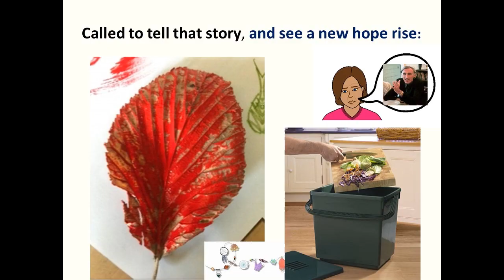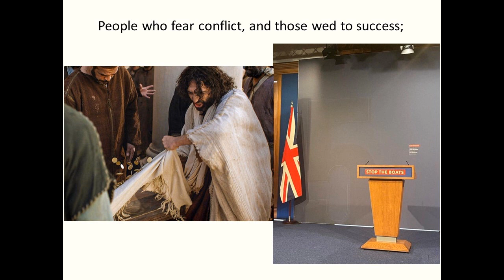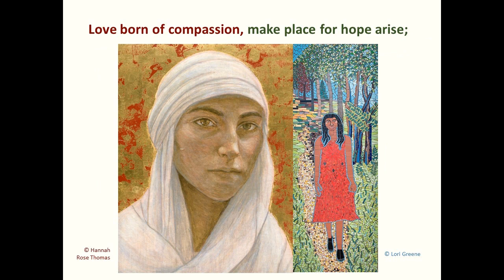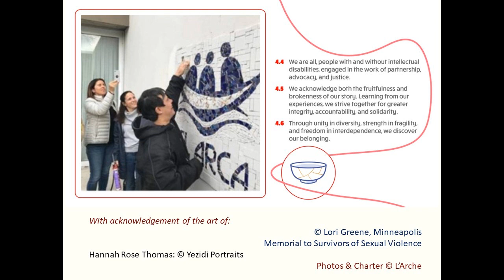Opening our story, da Noust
A song to celebrate the movement from heartbreak to hope - a charter of compassion
Words: da Noust, at L'Arche Edinburgh / Tune: Alabanza, Pablo Fernandez Badillo / all elements copyright to holders